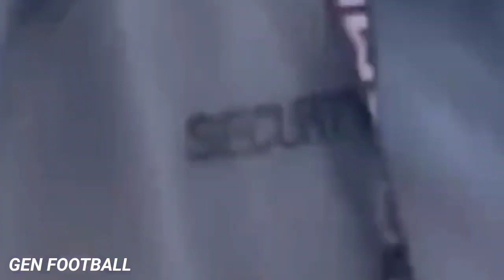Sudah Mulai Latih Intensif Anaknya ! Messi Terus Berfikir Kembangkan Anaknya lebihi Potensinya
Sudah Mulai Latih Intensif Anaknya ! Messi Terus Berfikir Kembangkan Potensi Anaknya Melebihi Potensinya